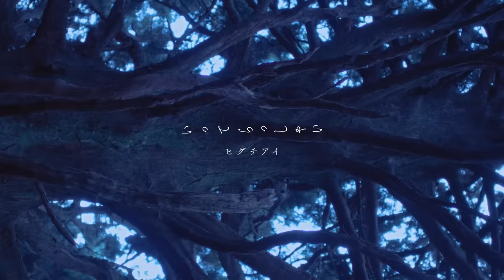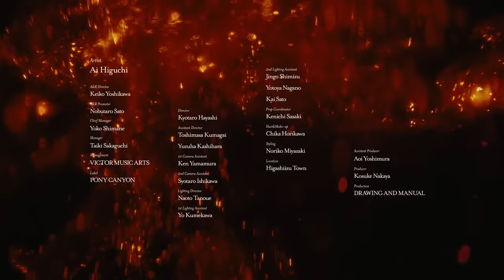ヒグチアイ / いってらっしゃい【Official Video】| Ai Higuchi ”Itterasshai(See you later)”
いってらっしゃい  |  Itterasshai(See you later)
TVアニメ「進撃の巨人」The Final Season 完結編（各話版）エンディングテーマ
Attack on Titan Final Season THE FINAL CHAPTERS ED theme

こちらの楽曲も収録したニューアルバム発売決定！
New Album「未成線上」　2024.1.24 Release

ずっと探してた 捧げた心臓の在処
本当の想いを教えて 夢物語でいいから

最後になにがしたい？どこに行きたい？
わたしはね 帰りたいよ
一緒の家に帰ろうよ

もしも明日がくるのなら
あなたと花を育てたい
あなたと愛を語りたい
走って 笑って 転んで
迷って 庇って 抱いて
また会えるよね
おやすみ

ずっと気付いてた 強がりだらけのあなたが
たどり着いた答えの先に 大人になっていたこと

掴んだ手を振り払って
強さと孤独を手に取った
大きく羽ばたき空の向こう
やっと今手が届いた
わたしの胸に耳を当てて
あなたはずっとここにいる

ほらね 鼓動が聞こえる

また会えるよね
おやすみ

こんなところにあったんだ あなたの心臓のそばに

I've been trying to find　The place I could look for the heart I gave up
Won't you please tell me how you really feel 　Even if it's an impossible dream

In the end, what do you want to do?　Where do you want to go?
If I could have my wish, I want to go home
Let's go back home, where we lived together

If tomorrow would ever, If tomorrow would come
What I'd give just to grow some flowers with you
What I'd give just to talk about love with you
We could run, we could laugh, and fall over,
We'd get lost, I'd protect you, I'd hold you
I know I'll see you again
Let's say goodnight

I had already known　Behind the pretense that you're fine, that you're tough
Far beyond all the answers you've reached and found 　You had grown into the man you are today

As you shook away the hand I held so tight
You took instead, all the strength and all the loneliness
Soaring up, so far beyond into the sky
But now at last, you are right here in my arms
Rest your head, and put your ear upon my chest
Know that you have always been here with me

Listen, and you will hear the beating heart

Let's say goodnight

Who would've thought, Who'd have guessed that I'd find it here　That I'd find it here, right beside your heart

[ Music ]
Words and Music : ヒグチアイ
Sound Produced and Arrangement : Yamato Kasai from Mili
Piano : ヒグチアイ
All Other Instruments : Yamato Kasai from Mili

Jacket : greeneyedcreation
English translation：ayumi melody

[ Music Video ]
Director / Cinematographer / Editor：林 響太朗（Kyotaro Hayashi）
Assistant Director：熊谷寿将（Toshimasa Kumagai） / 柏原柚葉（Yuzuha Kashihara）
1st Camera Assistant：山村 健（Ken Yamamura）
2nd Camera Assistant：石川翔太郎（Syotaro Ishikawa）
Lighting Director : 田上直人（Naoto Tanoue）
1st Lighting Assistant：粂川 葉（Yo Kumekawa）
2nd Lighting Assistant：清水仁悟（Jingo Shimizu） / 永野誉人也（Yotoya Nagano） / 佐藤 快（Kai Sato）
Prop Coordinator：佐々木健一（Kenichi Sasaki）
Hair&Make-up：堀川知佳（Horikawa Chika）
Styling：宮崎典子（Miyazaki Noriko）
Location：東伊豆町
Assistant Producer : 吉村 葵 （Aoi Yoshimura）
Producer：中谷公祐（Kosuke Nakaya）
Production : DRAWING AND MANUAL

[ RELEASE ]
5th new album [ 未成線上 ] 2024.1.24 release!
■初回限定盤[CD+Blu-ray]（PCCA-06267／税込6,600円）
＊初回生産限定仕様：描き下ろしイラスト巻き帯(作画：MAPPA)
■通常盤[CD only]（PCCA-06268／税込3,300円）

[CD：全11曲収録予定]
「祈り」「恋の色」「自販機の恋」「この退屈な日々を」「誰でもない街」「いってらっしゃい」「mmm」「大航海」「わがまま」「このホシよ」「最後にひとつ」
※初回・通常共通 ※曲順未定

[Blu-ray：3公演のライブ映像]
・HIGUCHIAI band one-man live 2022 [ 最悪最愛 ] 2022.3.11 EX THEATER ROPPONGI（全9曲）
・ヒグチアイ 独演会 [ 誕生 ] 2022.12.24 品川 Club eX（全6曲）
・HIGUCHIAI band one-man live 2023 [ 産 声 ] 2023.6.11 渋谷区文化総合センター大和田 さくらホール（全9曲）

[ LIVE info ]
■HIGUCHIAI band one-man live 2024 [ 未成線上 ]
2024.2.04(日) 大阪 なんばHatch
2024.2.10(土) 名古屋 Electric Lady Land
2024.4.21(日) 東京 EX THEATER ROPPONGI
🎫12.3 ON SALE